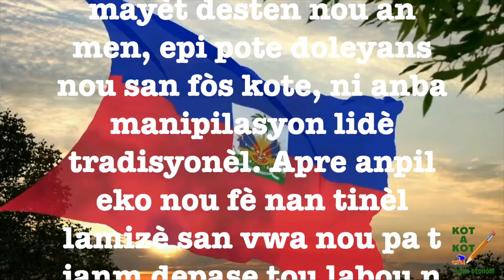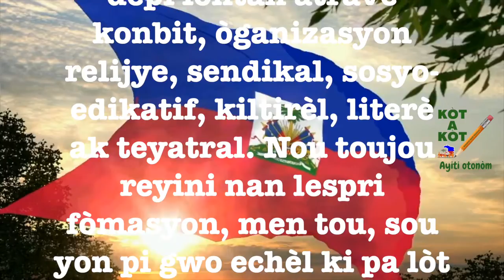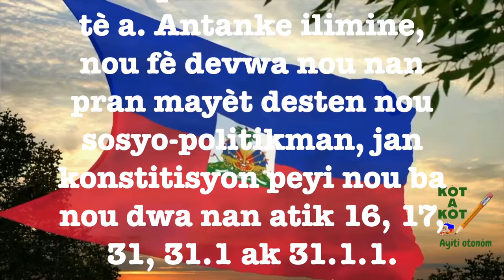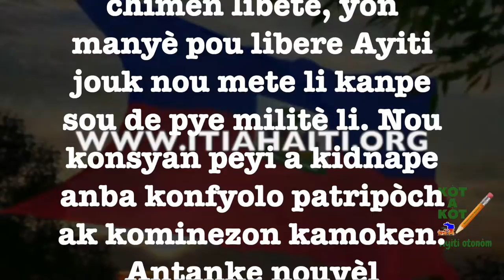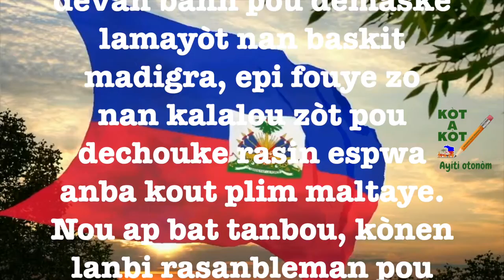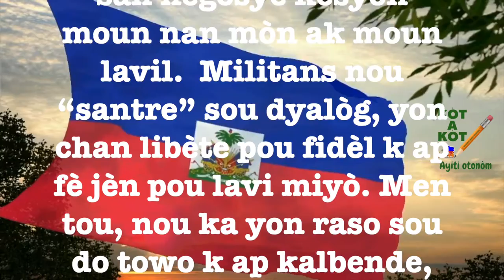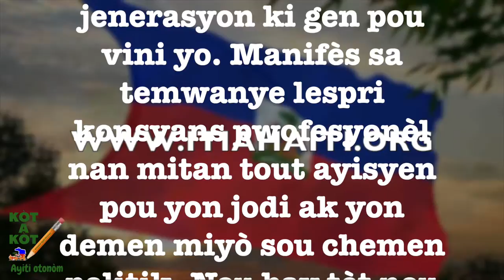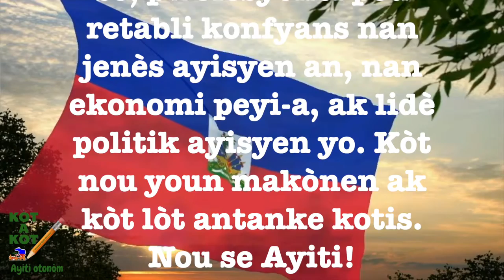MANIFÈS PATI POLITIK KÒTAKÒT: Ayiti Otonòm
NOU METE FÒS NOU KÒTAKÒT ATRAVÈ YON MOUVMAN SOSYO EDIKATIF, KILTIRÈL EPI POLITIK NOU BATIZE KÒTAKÒT.

Jèn sitwayen alawonnbadè, nou rive nan yon enpas kote nou dwe pase nan faz egzekisyon chan aktivite n ap antreprann depi lontan yo. Pou sa fèt, nou menm konsitwayen ayisyen, jije nesesè pou nou pran mayèt desten nou an men, epi pote doleyans nou san fòs kote, ni anba manipilasyon lidè tradisyonèl. Apre anpil eko nou fè nan tinèl lamizè san vwa nou pa t janm depase tou labou n ap jigote a depi lontan, nou rive grenpe bit mòn glise a pou n pran gouvènay lavi nou nan men kòtakòt. Antanke aktivis, nou twouve li se yon devwa pou nou mete volonte nou sou sèvis patri nou, pou nou konkretize rèv idantite nasyonal n ap pwone depi lontan atravè konbit, òganizasyon relijye, sendikal, sosyo-edikatif, kiltirèl, literè ak teyatral.

Nou toujou reyini nan lespri fòmasyon, men tou, sou yon pi gwo echèl ki pa lòt ke sosyo politik, toujou nan lide pou fòme tèt nou pi plis sou lidèchip, angajman sivik, atizay ak antreprenarya. Sèl diferans tranzisyon sa pran: se sispann plenyen nan pye lidè kowonpi pou fè pwojè edikatif pase pou nou, nan mande charite pou nou reyalize aktivite fòmasyon, ki pa janm posib. KÒTAKÒT se opoze fè nwa, yon konsèp ki fè kwè solèy la cho, li nan mitan syèl la, li briye menm jan pou tout moun. Tout ti koulèv soti nan tou, tout zonbi lage, tout moun wè klè nan yon sèl lespri: reklame otonomi yo. KÒTAKÒT se amèn lapriyè, se fòs tout devosyon, li se son klòch libète mantal ak konplo lajenès.

KÒTAKÒT kwè dwa tout konpatriyòt dwe respekte kòm sa dwa, jan deklarasyon inivèsèl dwa moun ak sitwayen prevwa l depi 26 out 1789, epi adopte nan Nasyon Ini 10 desanm 1948. Mouvman sa gen misyon pou konsève idantite Ayiti antanke patrimwàn libète pou tout moun sou tè a. Antanke ilimine, nou fè devwa nou nan pran mayèt desten nou sosyo-politikman, jan konstitisyon peyi nou ba nou dwa nan atik 16, 17, 31, 31.1 ak 31.1.1. Vizyon nou se wè Ayiti otonòm, jenès la jwenn bon jan travay, ankadreman pou devlope talan li, epi wè avni nouvèl jenerasyon an asire. Inisyativ sosyo-politik sa layite tribòbabò gras ak rezo sosyal yo, yon fason pou lespri men anpil chay pa lou a ka blayi tout bon vre.

Nou menm, jèn fanm ak jèn gason, nou soude fòs konsyans nou pou kite yon lòt eksperyans pou tchovi ki gen pou wè jou yo. Nou kwè nan bon jan aksyon, nan respè kilti ak tradisyon. KÒTAKÒT se reflè Ayiti nou reve-a; yon peyi ki soti nan fè nwa epi ki jwenn koulè nòmal li. Nou itilize konesans ak nouvèl teknolojik-a pou enfliyanse sosyete-a sou chimen libète, yon manyè pou libere Ayiti jouk nou mete li kanpe sou de pye militè li. Nou konsyan peyi a kidnape anba konfyolo patripòch ak kominezon kamoken. Antanke nouvèl jenerasyon, nou fè amoni ant ayè ak kounye-a pou defini demen. Nou kwè nan evolisyon, epi nou rete soude ak nanm zansèt yo nan pwoteje patri nou.

Filozofi KÒTAKÒT baze sou otonomi ki se rezilta fòs nou. Nou konnen moun gen potansyalite pou devni tout sa yo vle ye, epi fè tout sa yo vle fè. Nou kwè nan kouraj, kapasite entèlektyèl ak sikolojik nou. Sa ki makònen lonbrik pati politik sa ak rasin peyi-a, se jan nou tingtong nan dechike kannkès verite. KÒTAKÒT ap miyonnen viktwa nannan lang kreyòl la nan lespwa ke yon jou li va pran pozisyon nan tèt tout nèg ak nègès sou latè. Idantite estrikti politik sa reflete imaj defi libète anfas pisans enperyalis. Okenn mouvman paka koukouwèt li, pèsonn paka pachiman li, epi pyès lòt pati pa ka gen pi gwo fòs pase li. Defi zansèt nou yo leve fè peyi nou gen yon istwa ki sen, pwòp, epi ki se sous onè ak respè tout pèp sou latè.

Nou menm, militan ini pou dwa imen, nou travay kòtakòt, tèt nou byen fèt epi chak pawòl nou se yon aksyon pou bay jarèt nan devlòpman peyi nou. N ap mennen yon batay sakre pou tèt kole, lespri kòtakòt la ka pi gran pilye nan mitan ayisyen. Antanke “Kotis”, n ap miyonnen devan bann pou demaske lamayòt nan baskit madigra, epi fouye zo nan kalalou zòt pou dechouke rasin espwa anba kout plim maltaye. Nou ap bat tanbou, kònen lanbi rasanbleman pou tout kavalye ki depeyize vin kalma anba tonèl lakay yo. Antanke limyè, n ap ilimine jiskobou pou resous nou yo sèvi kichòy antanke zantray peyi-a, epi travay di pou dwa peyizan respekte san negosye kesyon moun nan mòn ak moun lavil.

Militans nou “santre” sou dyalòg, yon chan libète pou fidèl k ap fè jèn pou lavi miyò. Men tou, nou ka yon raso sou do towo k ap kalbende, yon jij pou tout gouvènman kowonpi ki anpeche peyi-a vanse. Lespri KÒTAKÒT la reveye peyizan k ap kabicha, li pote aksyon ki sèvi sèl sou pwent lang zonbi. Reyalite peyizay, ak defans patrimwàn se nannan nou. KÒTAKÒT se kri Ayiti libere tout ayisyen t ap tann pou dekolonize mantal popilasyon an depi lontan. Nou vin konstwi nouvèl Ayiti-a; nou pote konsèy, epi nou vin transfòme nan lanmou pou peyi nou chanje. KÒTAKÒT se yon lespri k ap mayimoulen kò l nan bwenn jèn yo...